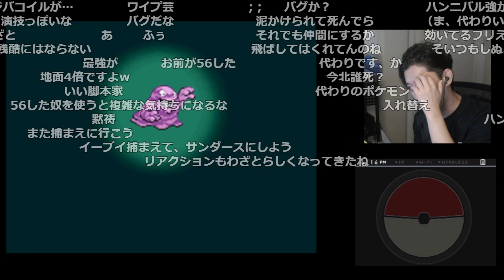【ポケモンBW２】開始2分で奇跡の様な高速フラグ回収を起こしてしまう布団ちゃん【2022/9/6】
【元動画】ポケットモンスターBW2 初見　人生縛り　その２